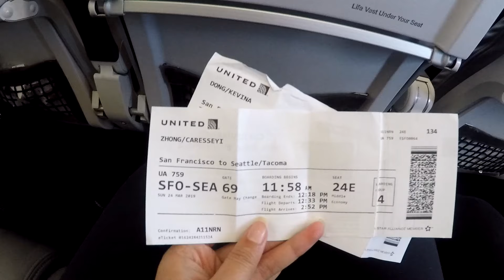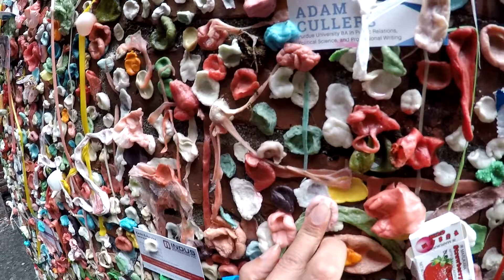Seattle | Spring 2019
Places: Starbucks Reserve Roastery, Pike Place, Flatstick Pub, Space Needle, Chihuly Garden and Glass, Argosy Cruises, Kerry Park, Seattle Aquarium, Museum of Pop Culture, University of Washington

Food: Beecher's Handmade Cheese, Piroshky Piroshky, Dicks' Drive-In, Molly Moon's Homemade Ice Cream, Biscuit Bitch, Japonessa, Taylor Shellfish Oyster Bar, Betsutenjin Ramen,